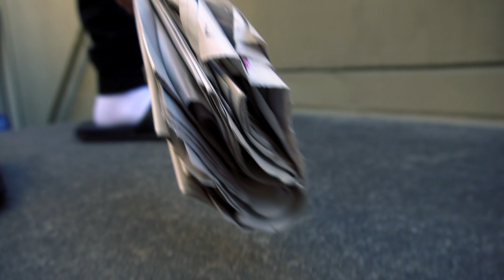Diggity - " Let Me Show You" official Visual